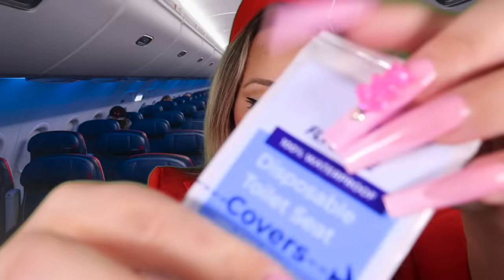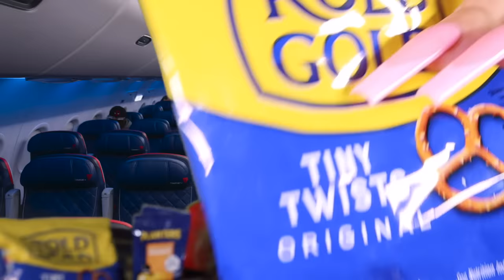ASMR Toxic Flight Attendant (YOU'RE IN COACH)